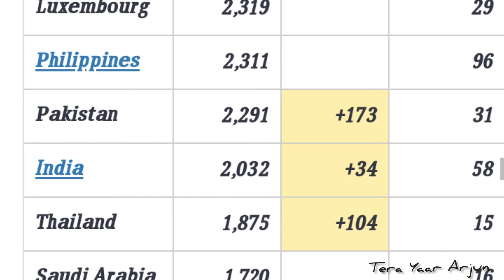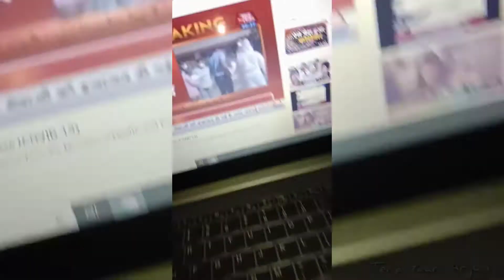Crona virus rap song (lockdown rap(crona virus)covid-19(Tera yaar arjun)please stay home share this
Crona nhi yeh shrap hai
Artist - Tera yaar arjun
Follow me on Instagran -tera yaar arjun
Like my Facebook page-Tera yaar arjun